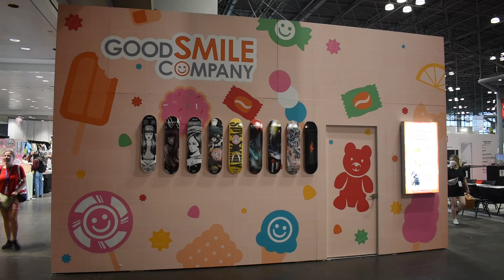Good Smile Booth at Anime NYC 2024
Check out the Nendoroids, Pop Up Parade figures, and more for sale at the convention. Some prototypes were on display too.

Use of Anime NYC logo courtesy of Anime NYC/LeftField Media.